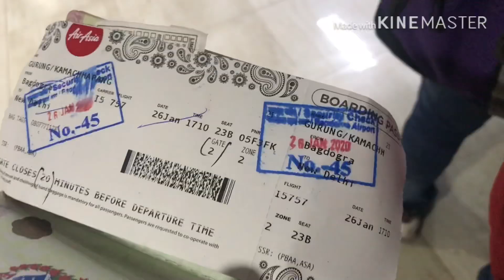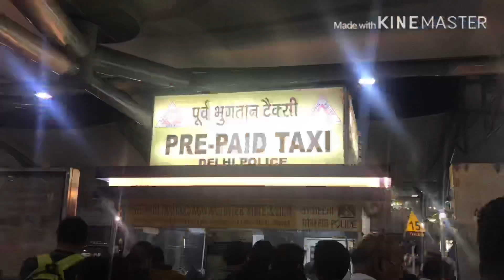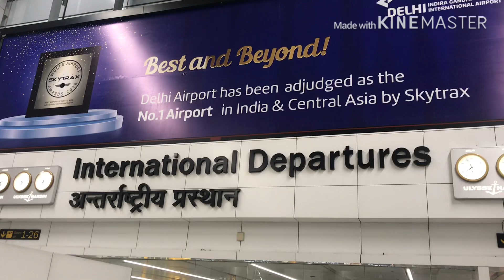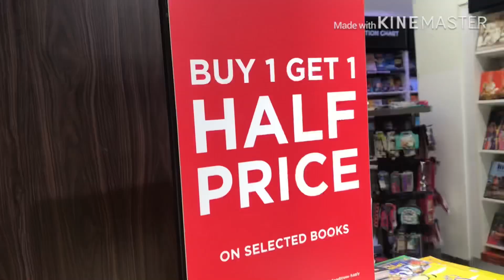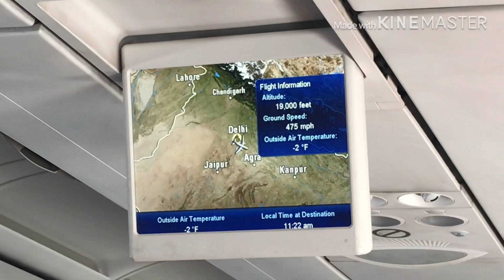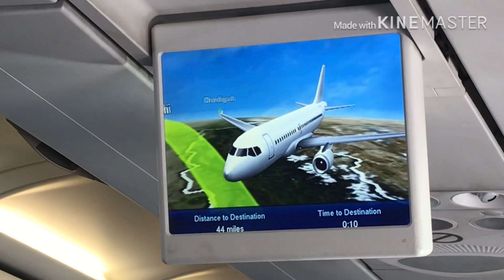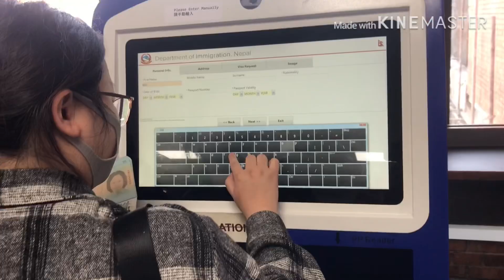Finally Arrived my own Home Nepal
Finally arrived Nepal